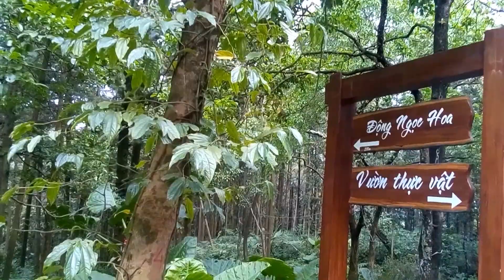Ba Vi National Forest Part 2